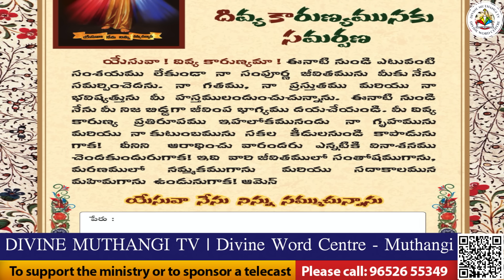Divine Mercy Intercession |Fr. Cyril Doss SVD | Divine Word Centre,Muthangi | 08-03-2024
ఆలోచనలో గొప్పవాడా ఆరాధనా, ఆరాధనా
క్రియలయందు శక్తిమంతుడా ఆరాధనా, ఆరాధనా
నీ హృదయానికే మా హృదయం విప్పి
విన్నవిస్తున్నా మొరను ఆలకించుమా
హోసాన్న - ఉన్నత దైవమా
హోసన్న, హోసాన్న, హోసాన్న

1. కాను పాపలా కాచువాడా - ఆరాధనా, ఆరాధనా
గరుడవలె మోయువాడా - ఆరాధనా, ఆరాధనా

2. సిలువచేత రక్షించువాడా - ఆరాధనా, ఆరాధనా
రెక్కల క్రింద కప్పువాడా - ఆరాధనా, ఆరాధనా

3. వెదకి నన్ను కాచువాడా - ఆరాధనా, ఆరాధనా
దినదినము ఓదార్చువాడా - ఆరాధనా, ఆరాధనా

4. జాలితో నన్ను చూచువాడా - ఆరాధనా, ఆరాధనా
గాయాలచే స్వస్థపరచువాడా - ఆరాధనా, ఆరాధనా

5. ఊరు పేరు లేని వారిని ఎన్నుకునేవాడా - ఆరాధనా, ఆరాధనా
తరముల వారికి దీవెనగా మార్చేవాడా - ఆరాధనా, ఆరాధనా